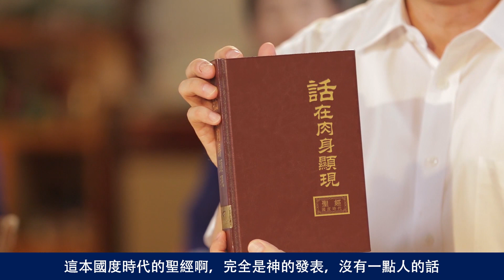教會電影：神的作工説話都在聖經裏嗎 - 精彩片段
主已重歸，揭開了神拯救人類的工作的奥秘，你想認識神的作工，早日迎接到主重歸嗎？請通過以下方式與我們聯繫：

　　整個宗教界都認為神的說話作工都在聖經裡，聖經以外再沒有神的說話作工，只要持守聖經就保證能進天國，這種觀點符合神作工的事實嗎？到底聖經以外有沒有神的說話？是持守聖經能進天國，還是跟隨羔羊的腳蹤能進天國？此短片將為您揭曉答案！